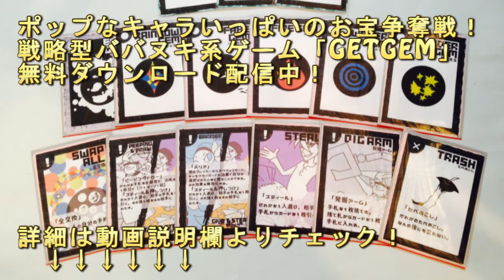レアガシャ 33連！ICカードダス ドラゴンボール